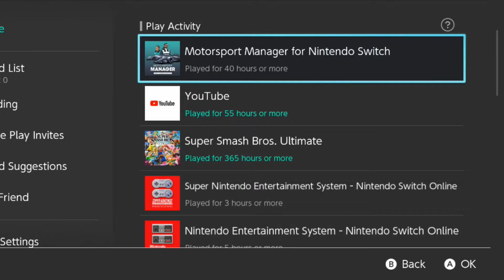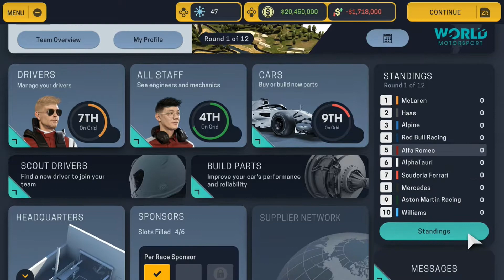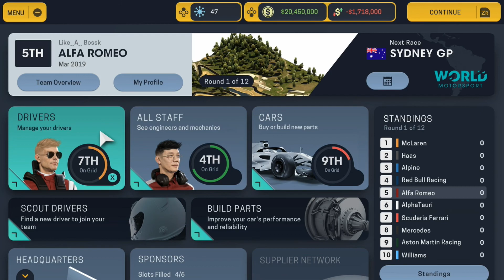Motorsports Manager: The Start of Something New (Series Intro)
RACE SEASON IS AMONG US! F1, NASCAR, INDYCAR, ENDURANCE, MID-LEVEL MANAGEMENT? Well you can find that here in my upcoming series.
Something new a different let me know how you like it or dislike it.
Not sponsored by Alfa Romeo or Formula 1 Used under fair use through YouTube all credit to the amazing teams *cough send me a hat and I'll support you through the wazoo*

Second off Not sure why some photos are crystal clear and others super blurry. Maybe they need to be vectorized?

Chapters
0:00 Intro
0:54 The hours
1:03 The F1 Lineup + Kimi Spotlight
3:11 F2
3:36 F3
4:12 Indycar
5:00 NASCAR
5:42 NASCAR Kinda Xfinity?
6:46 NASCAR Kinda Trucks?
8:03 Endurance Series + Lower League
10:14 Outro and Ramblings